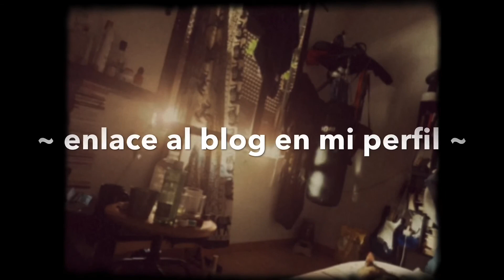¿De qué sirve buscar memoria? ~ Pablo Benavente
“¿De qué sirve buscar memoria?” es un poema escrito en 2020 y publicado en “Infame capitana”.

Compartido aquí después de aparecer en la serie de Instagram TV.